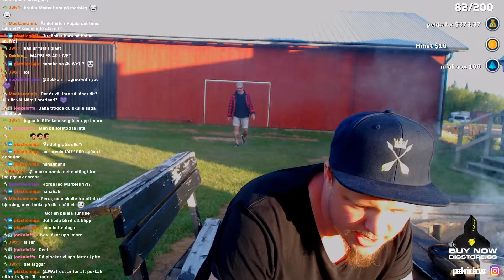akidos - Stream Highlights #16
Alla highlights är från mina streams i juni 2020.

🦉 Se till att följa Dignitas också!